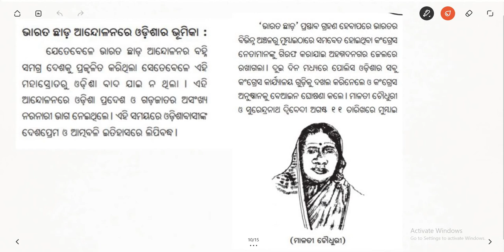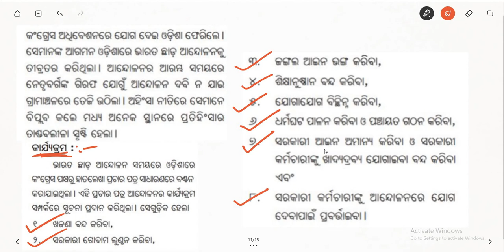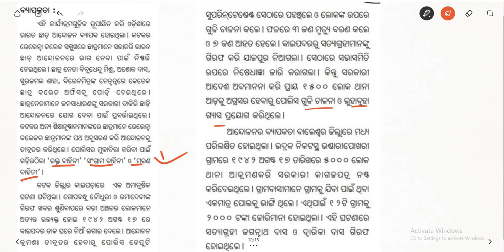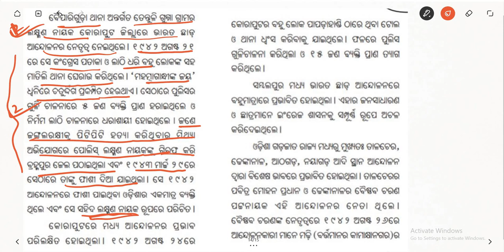Class 10 History Chapter 1 (Part 15)